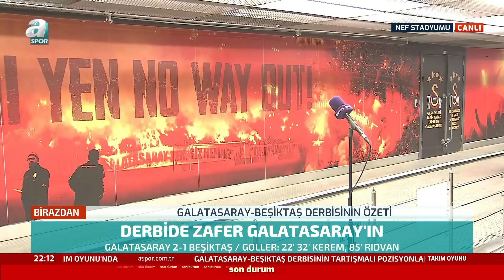Levent Tüzemen: "Galatasaray'a Değişiklikler Yaramadı!" (Galatasaray 2-1 Beşiktaş)